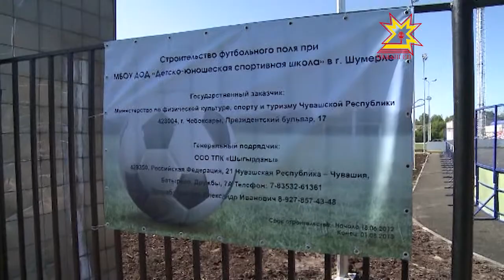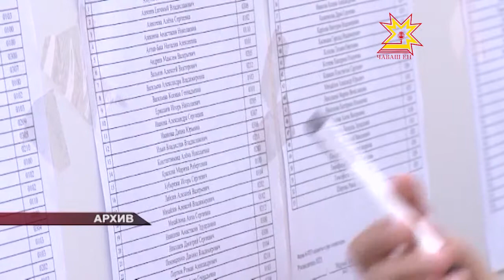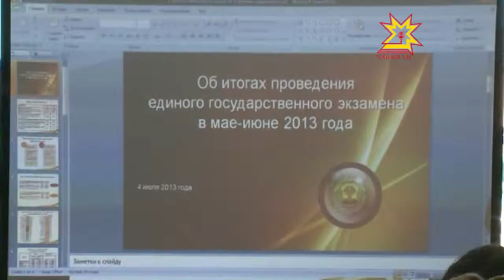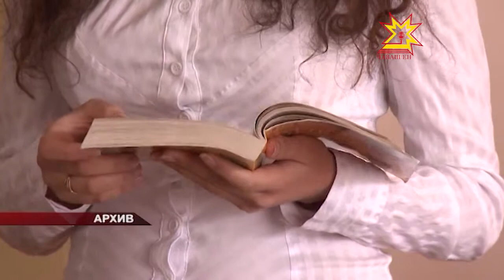Этого слова из 3-х букв, наверняка, боятся все школьники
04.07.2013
В этом году натерпелись от ЕГЭ не только дети, но и взрослые. Количество скандалов в России вокруг этого экзамена в 2013-ом побило все рекорды. Итоги непростого экзаменационного времени подводили сегодня в министерстве образования республики.